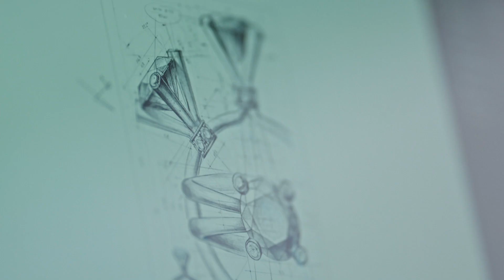GJEPC Corporate Film (Arabic)